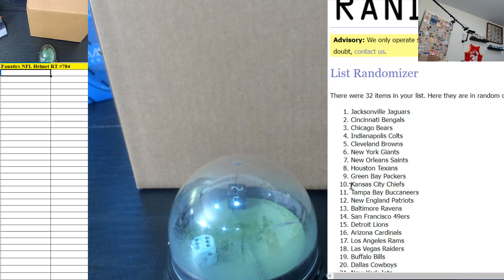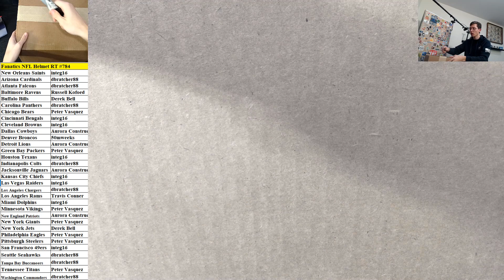Fanatics Authentic Autographed Full Size NFL Helmet Random Teams #784